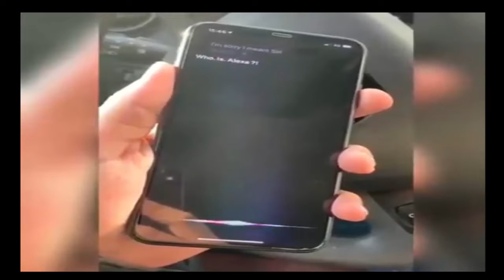Siri VS Google :D (Siri is more aggressive that is why I love Google !!)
Hacking Demos for fun